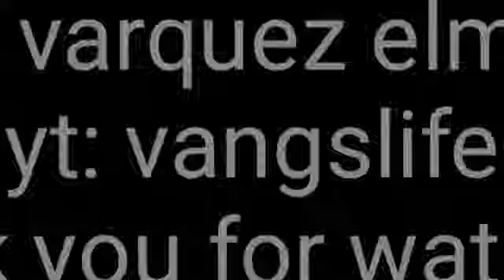EATING BELL PEPPER,GREEN APPLE, FISH,EGG AND CUCUMBER